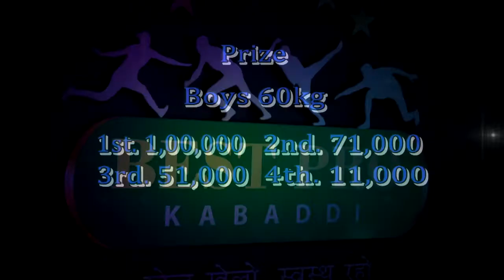Best Pro Kabaddi 2019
Best Pro Kabaddi 2019. in Haryana